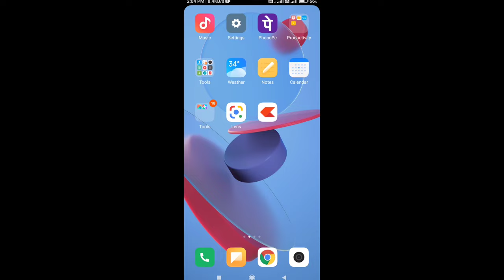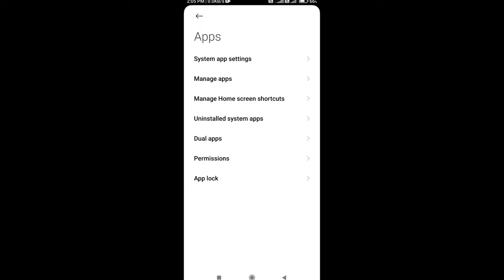Redmi 8 me call display off problem ।। how to solve call display problem proximity in Redmi 8 ।।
About this video :- 👇👇👇

Dosto maine ish video par bataya hoon ki redmi phone me call display off ho jata hai use kaise tik kare

Topic related :- 👇👇👇

Redmi 8 me call display off solve

Redmi 8 me call display off fix

Redmi 8 me proximity problem solve

Redmi 8 proximity sensor problem

Redmi  8 proximity sensor problem solve

Redmi 8  me call setting problem kaise tik kare

Redmi 8 ki display kaise tik kare

Redmi 8 display problem solve

Proximity problem in Redmi 8

Display problem fix in Redmi 8

Call display problem solve in Redmi 8

Redmi 8 me proximity sensor tik kaise kare

redmi 8 sensor problem call sensor setting

redmi note 8 sensor problem call sensor setting

redmi note 8 pro sensor problem call sensor setting

redmi note 8 pro max sensor problem call sensor setting

redmi note 8 call display off problem

redmi note 8 pro call display off problem

redmi note 8 pro max call display off problem

redmi note 8 sensor problem

redmi note 8 pro sensor problem

redmi note 8 pro max sensor problem

redmi note 8 proximity sensor problem

redmi note 8 pro proximity sensor problem

redmi note 8 pro max proximity sensor problem

redmi note 8 call flash light

redmi note 8 pro call flash light

proximity sensor note working in redmi note 8

proximity sensor note working in redmi note 8 pro

proximity sensor note working in redmi note 8 pro max